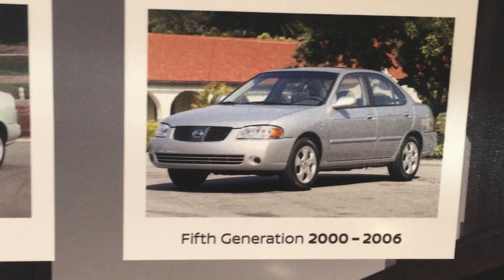The seven generations of nissan sentra from 1982 to present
The seven  generations of nissan sentra from 1982 to today. Thirty-four years of heritage, over 4 million Sentra sold in the United States. More than 93% of Sentras sold in the last 10 years are still on the road today Follow us on: